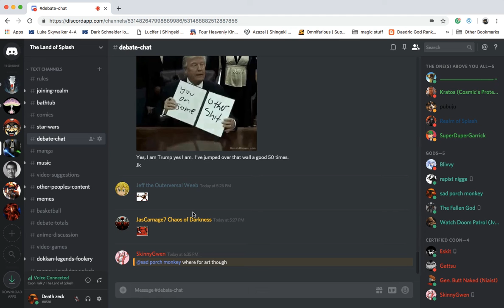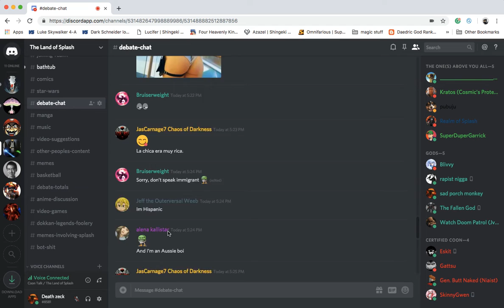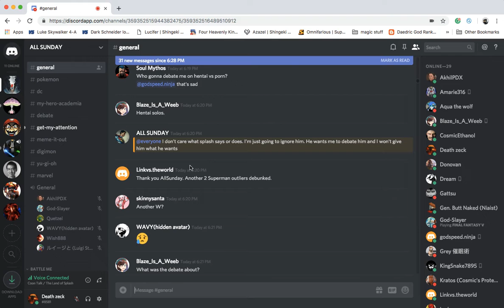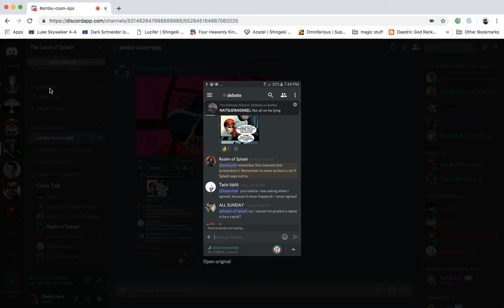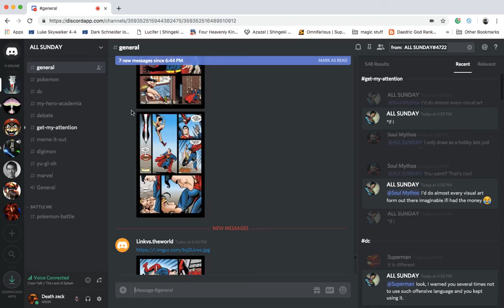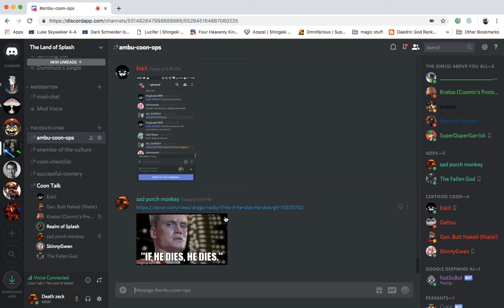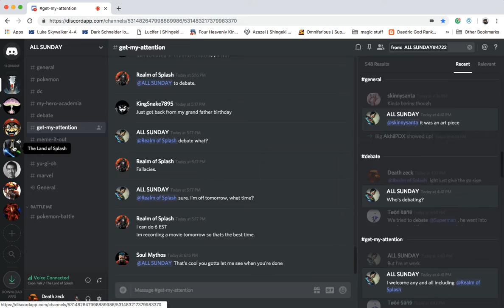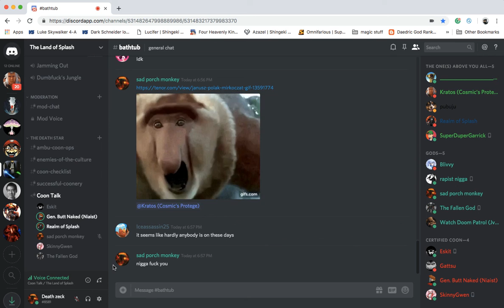I Got Banned From Debating!